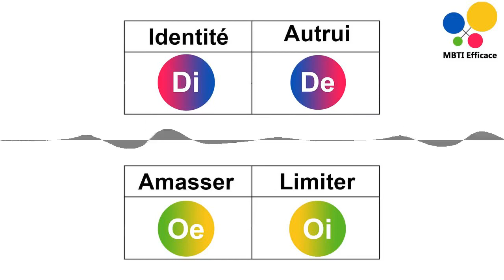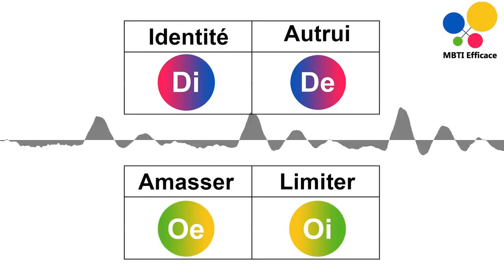MBTI : Quelle Partie Est La Plus Importante ?